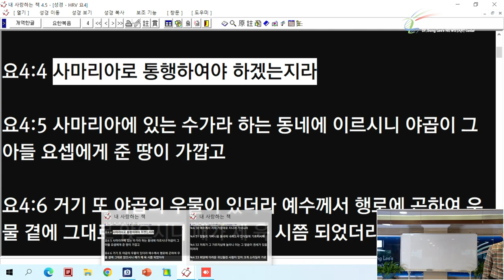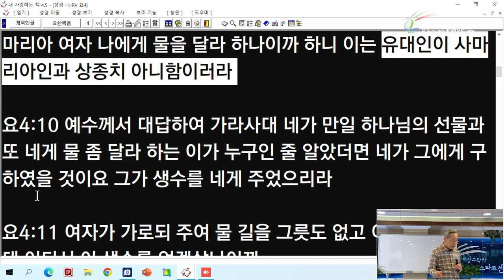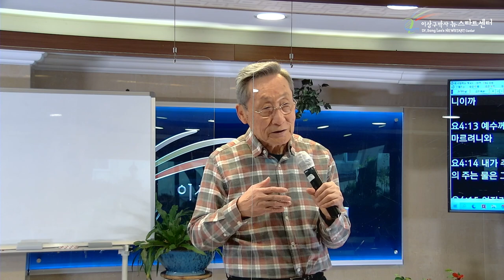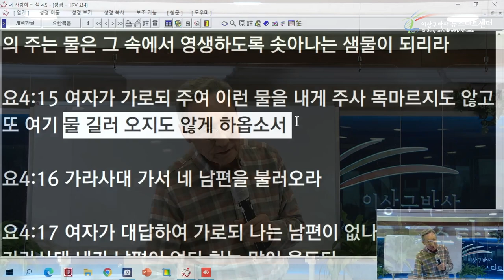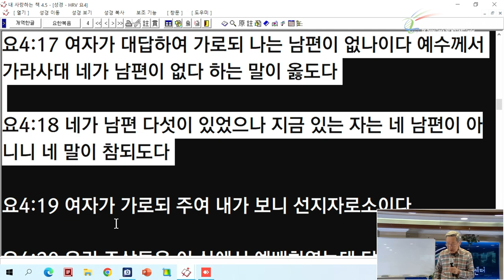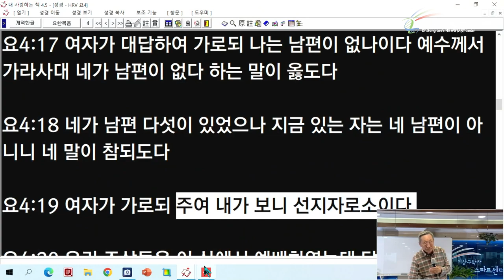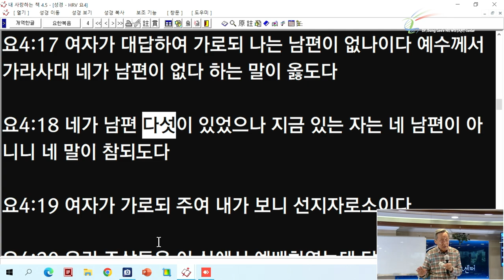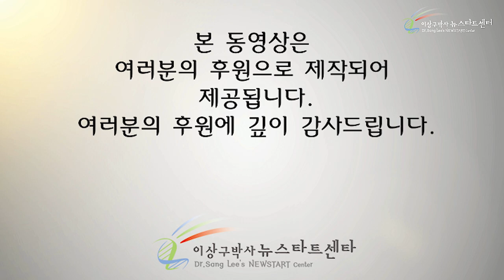[12강] 사마리아 창녀의 거짓말, 하나님의 사랑